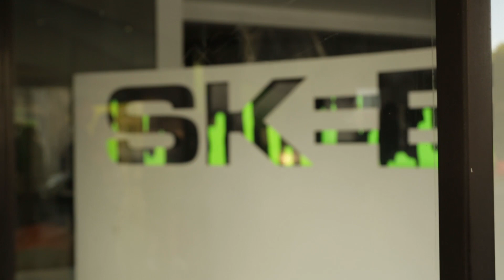Young Thug Popup and Fan Meet & Greet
Young Thug was at the Dash Radio HQ to meet fans and talk to DJ Skee about his new album release "So Much Fun!" Head over to DashX YouTube to check out the full interview.